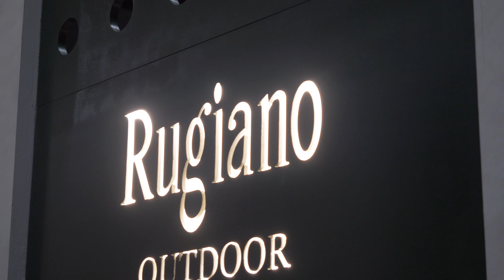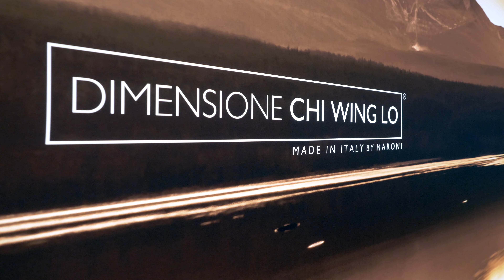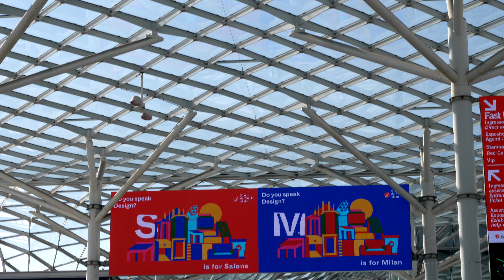SALONE DEL MOBILE - DAY #1